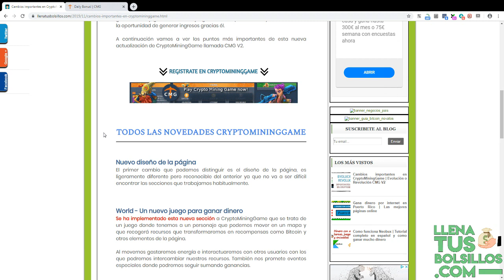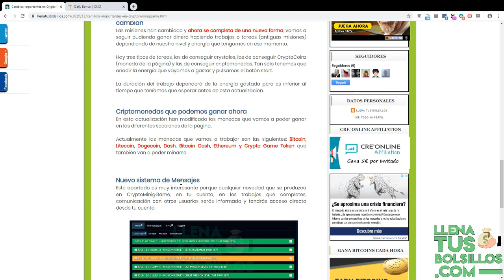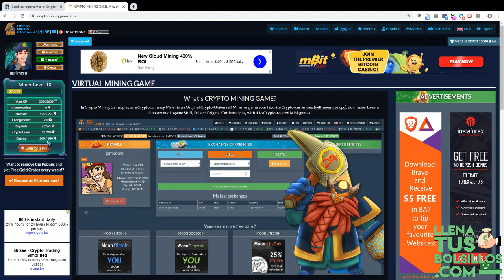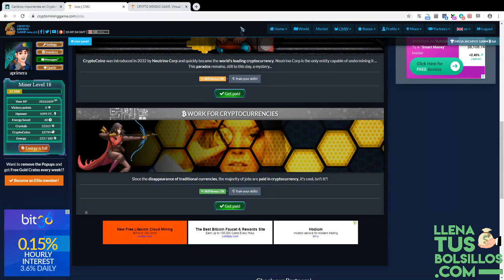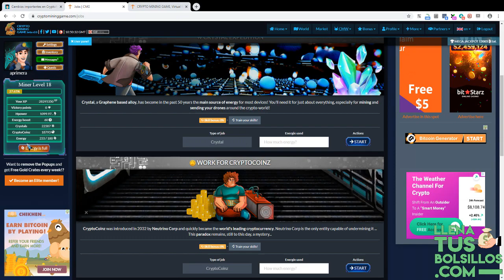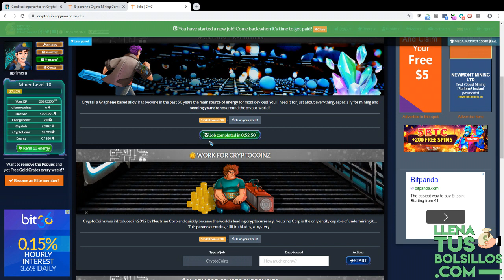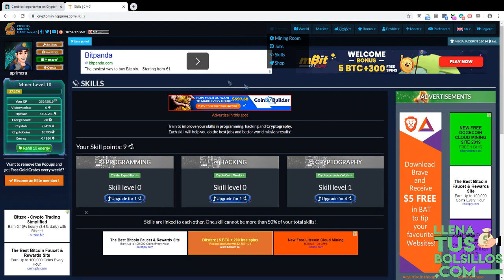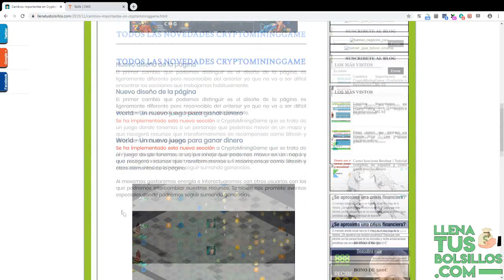Como funciona ahora CryptoMiningGame | Evolución o revolución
🔴  NUEVO VÍDEO   🔴

En este vídeo vamos hablar sobre las novedades y cambios que hay en CryptoMiningGame que los últmos días a actualizado su forma de trabajar.

Nuevas secciones y cambios importantes que puedes suponer una evolución o revolución dentro las faucets.

● Llenatusbolsillos.com